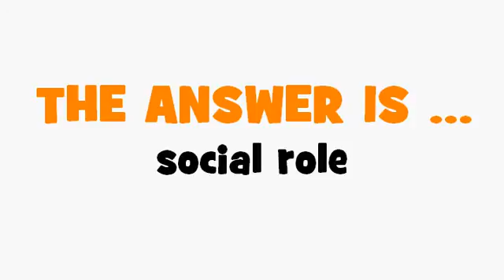FRENCH TRANSLATION QUIZ = rôle social